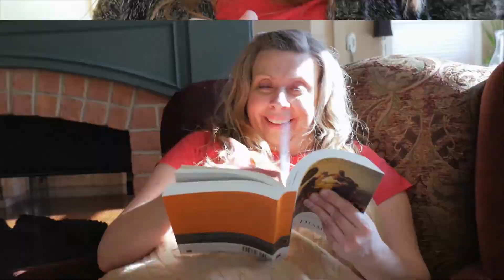iJane Episode 13: !!!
Jane Barrow is a divorced mom and grandma who wants to keep in touch with her family, and wants to use her computer to do it. Join her as she adventures into a land of the unknown: technology.

A new episode of iJane will publish every Wednesday at 11:00 a.m. MST.

iTOK helps thousands of customers just like Jane—just like you. While this video is fictional, it's based on the true stories we hear every day.

As a premier tech support company in the US, iTOK is dedicated to educating and  protecting its members. The company specializes its services to assist senior citizens. iTOK's mission is to connect, improve, and protect its members' digital lives with comprehensive tech support services.